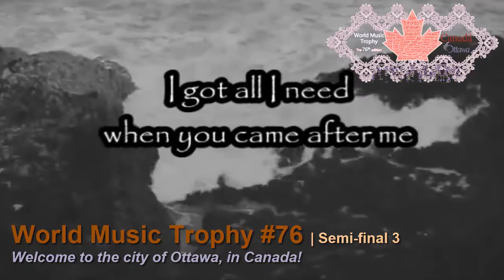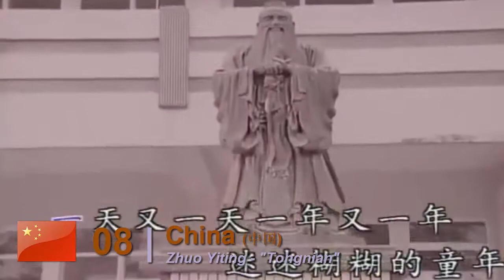World Music Trophy #76 - Semi-final 3 - Recap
The recap of the third semi-final of the 76th edition of the World Music Trophy contest, held in Canada (Ottawa).